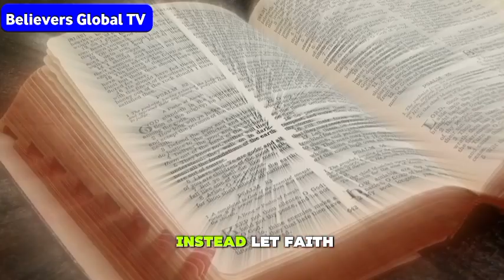BEFORE GRADUATING AS A MINISTER IN KOINONIA GLOBAL / APOSTLE JOSHUA SELMAN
[apostle joshua selman]
Koinonia global
(Koinonia global]